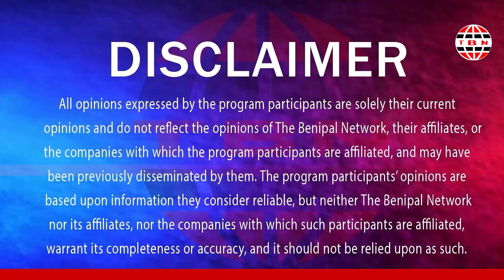KAHANI SANSAR (30) ਮੰਜੇ ਦੀ ਬਾਹੀ।। DEVINDER SINGH BENIPAL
story: Manor Di Bahi
Story writer: Ajmer Singh Aulakh